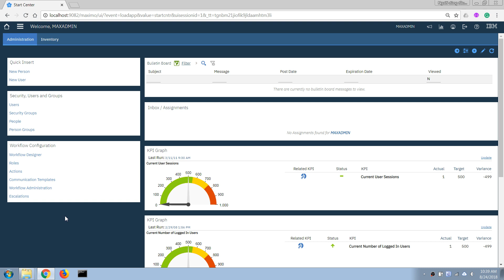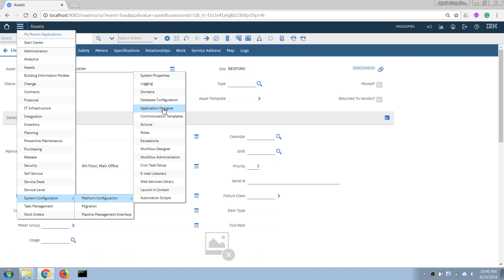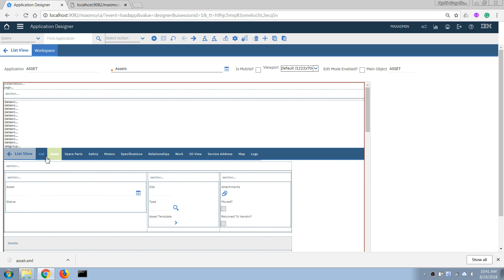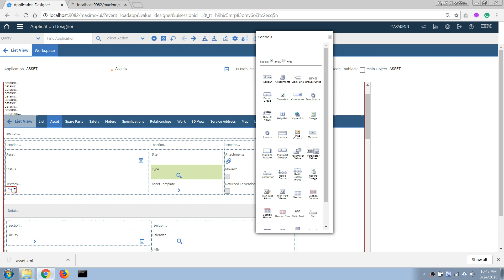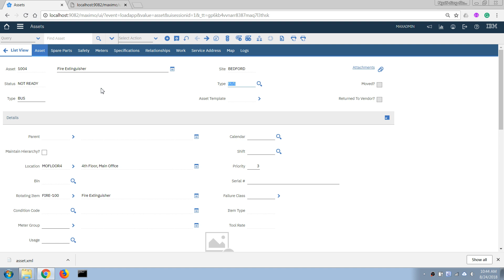Maximo Configuration Basics - 01 - Add a field to an App using Application Designer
This series provides basic tutorials on how to modify Maximo database structure and application layout.